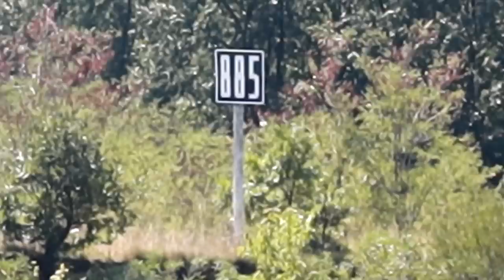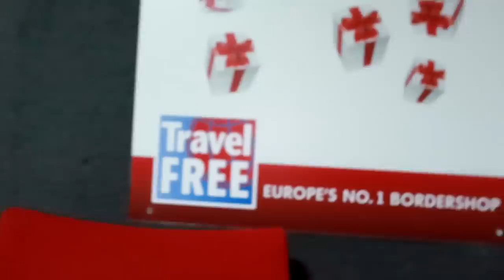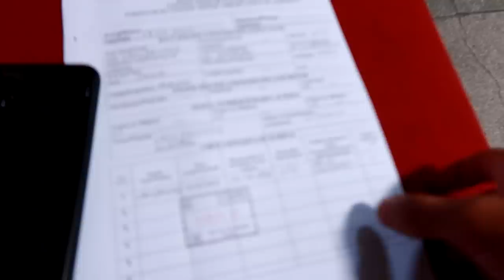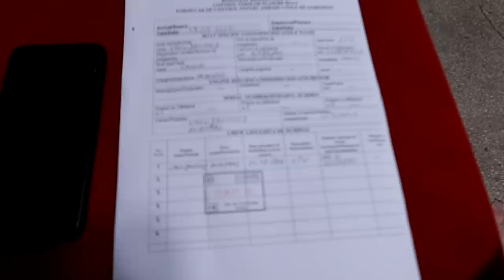Užsiroviau ant pasieniečių (II DALIS)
Prisidėti kelionei gali:
►Kanalo narystė
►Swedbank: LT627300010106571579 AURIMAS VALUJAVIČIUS